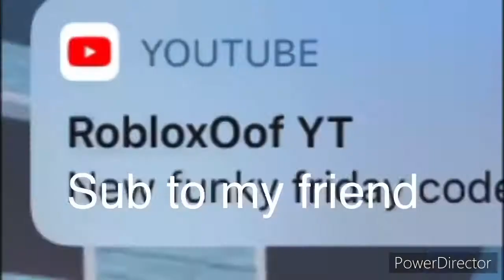I suck at Arsenal 3 (Music Edition)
This will be the last video of 2021 on my channel

Air Max Violin (Rim’K - Air Max ft. Nimho)

Sicko Mo-Bamba: Mixed with Travis Scott and Sheck Wes

I can’t help it (slowed) by Michael Jackson

I gotta take a doo doo by Lenarr

Audio:

Sega N-Word

“You suck” My Voice

“Bruh look at this dude”

“Why you bully me?”

“You still suck” My Voice

Video I used:

Furniture Warehouse Comercial

Stop the Cap meme

Shake by IShowSpeed

Michael Jackson Motown 25th Anniversary

Picture I used:

A normal stick bot